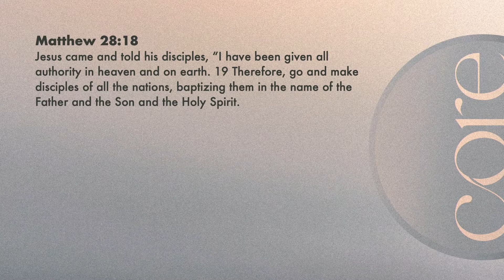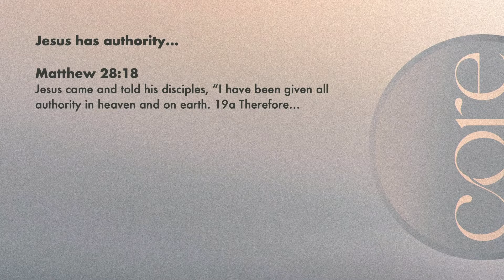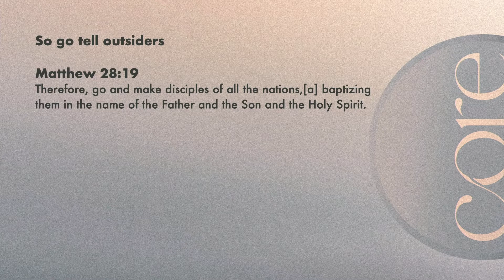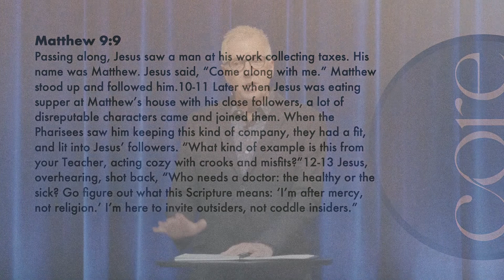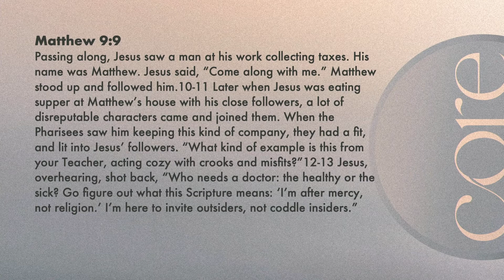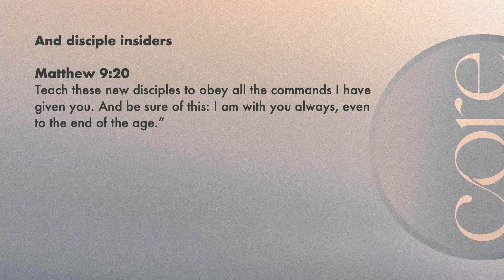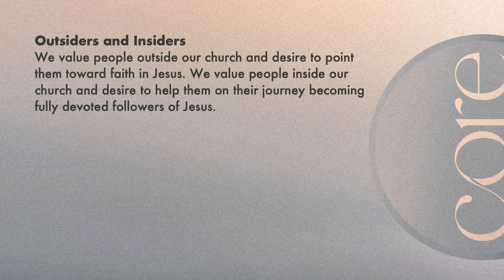October 9, 2022 – Core : Outsiders and Insiders – Oak Hills Church (Eagan, Minnesota)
We value people outside our church and desire to point them toward faith in Jesus. We value people inside our church and desire to help them on their journey becoming fully devoted followers of Jesus.

DISCUSSION QUESTIONS
1. Did you grow up in the church (insider) or grow up not going to church (outsider)? Tell about what that was like.
2. Have you ever told an “outsider” about what it means to know and follow Jesus? Explain.
3. What do you think it means to be a Christian disciple? Are you one?